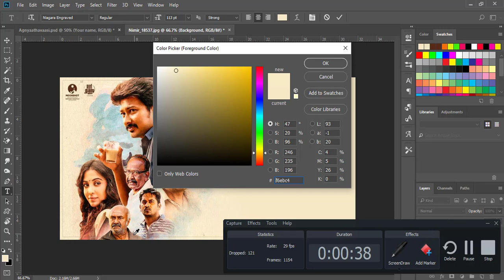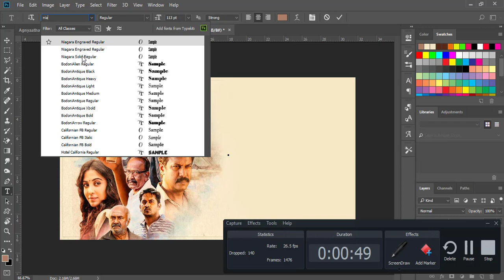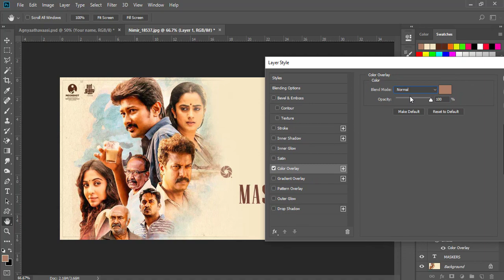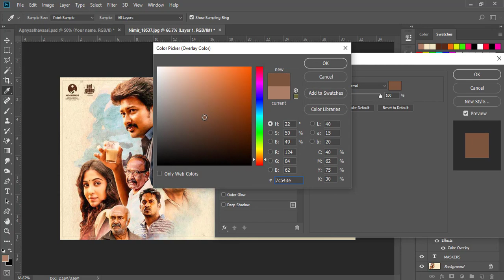NIMIR typo making | Tamil Movie Typography | Photoshop tutorial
Presenting the intriguing trailer of ace film-maker Priyadarshan’s next in Tamil, Nimir starring Udhayanidhi Stalin. This engaging drama has music by Darbuka Siva and B. Ajaneesh Loknath.

Support for more videos, comment your ideas.
Learn how to design your own poster and title card of your own from our channel. Comment your doubts and ideas on making a new video.
Learn Photoshop tricks along with me.  This tutorial will be helpful for all photoshop users.

Movie Releasing on January 26th

Movie - Nimir
Starring - Udhayanidhi Stalin, Namitha Pramod, Parvatii Nair
Director - Priyadarshan
Producer - Santhosh T. Kuruvilla
Studio - Moonshot Entertainments Private Limited